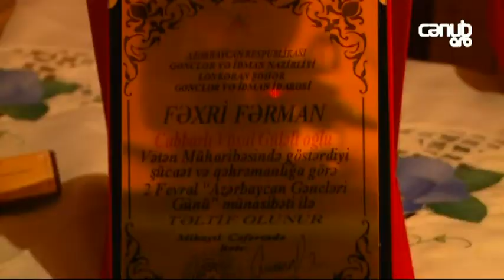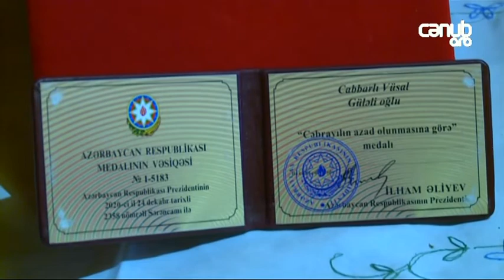Qazi Vüsal Cabbarov Vətən müharibəsinin cəsur döyüşçülərindəndir